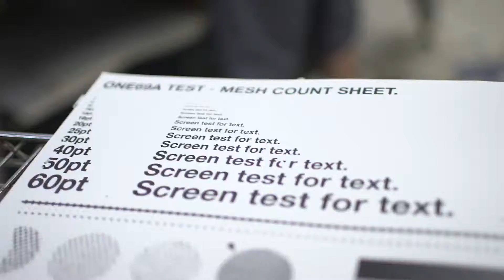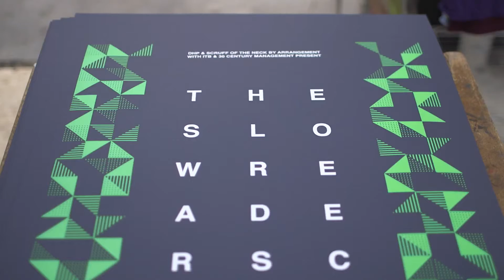The Slow Readers Club - 2018